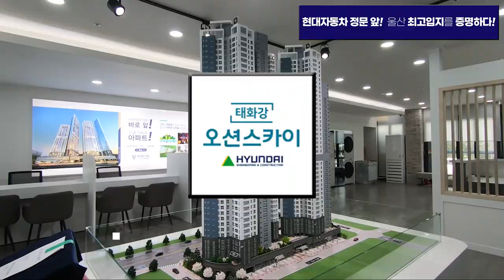울산 태화강오션스카이 41층 아파트 84A 84B 아이소 알아보기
00:00​ 저작권이 있습니다. 타용도로 쓰시면 안됩니다.

00:05 건설예정지 알아보기

00:46 모델링 알아보기

00:58 아이소 84A타입 알아보기

03:31 아이소 84B타입 알아보기

05:44 대표문의 알아보기

건축규모 : 지하5층 ~ 지상41층
세대수 : 총 366
주차대수 : 460대 계획

울산 태화강 현대 오션스카이